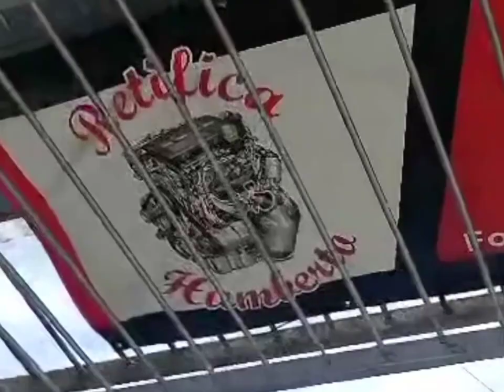O motor quebrou A TAMPA DO CILINDRO RACHOU, A FREJA TREMIA E ESQUENTAVA. quanto custa O REPARO?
Eu sou a Petronilia, brasileira, doutora em bioquimica e moro na Suécia. O meu marido se chama Lennart, sueco, eletricista e também mora na Suécia. Somos lorcos por viagem, adoramos viajar pelo mundo. Viajamos da Suécia, Sverige pra Säo Paulo, compramos uma kombi Clipper motor 1600, um carborador e ano 1996. Fizemos dela a nossa casa e saimos viajando pelo Brasil, Uruguai, Argentina, Chile e Bolivia. QUEREM SABER COMO FOI ESSAAVENTURA? Entäo sejam bem vindos a bordo da nossa kombi. Nesse vídeo estamos morando na rua e iniciando o isolamento da nossa kombi. Queríamos fazer essas coisas num camping, mas eles estavam fechados.
A motor da nossa kombi estava tremendo muito e esquentando, näo podíamos dirigir 50km que já ficava quente, entäo fomos pra Pelotas pra ir numa retífica pra ver o que estava acontecendo. Chegamos lá nao tinha lugar pra eles olharem a nossa kombi, eles iriam ligar pra gente em 3 dias. Entao fomos pra praia do Laranjal, e iniciamos o isolamento da nossa kombi.
Estamos dormindo em frente a Praia em Laranjal, na rua. Aqui tem um shopping muito bom.
O mecanico nos ligou dizendo que já tinha um lugar pra nossa kombi, gracas a Deus, entäo fomos pra o Centro de Pelotas, na Retifica, eles olharam a nossa kombi e o motor estava com a tampa do cilindro quebrada e totalmente, desregulada. Entao eles fizeram as pecas que precisavam e a nossa linda Freja ficou ótima, NAO TREMIA E NEM ESQUENTAVA MAIS!!
SUÉCIA, SWEDEN, SVERIGE, BRASIL, BRASILIEN